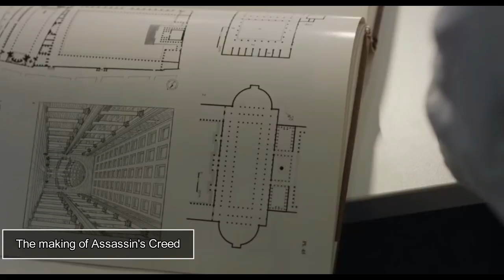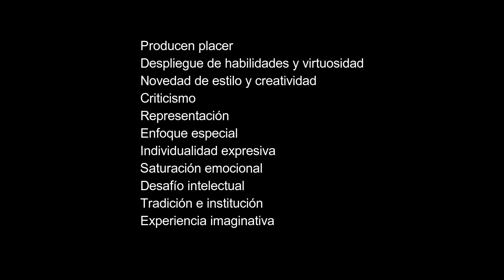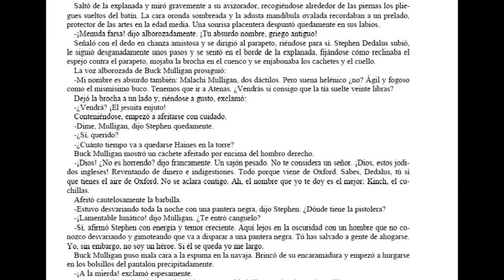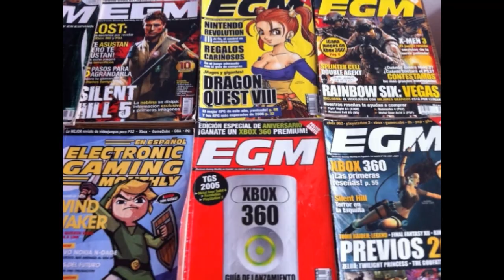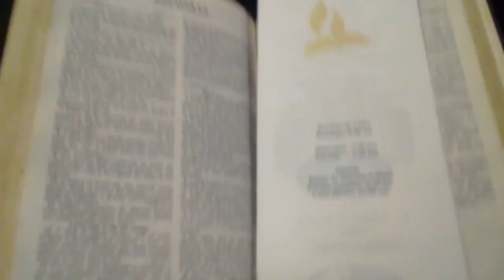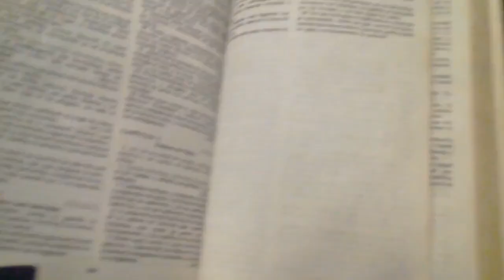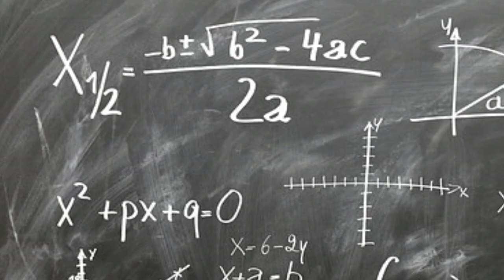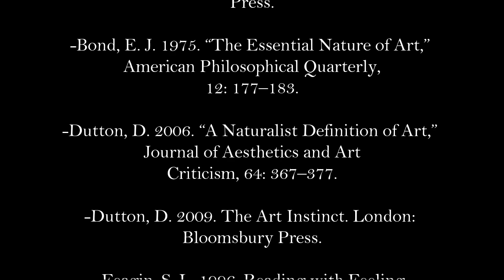El arte de los videojuegos|"Videojuegos filosóficos"| Serie: III [Al ahí se va]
Filosofía, arte y videojuegos, y una pregunta ¿Cómo se relacionan? Aquí encontrarás respuestas a aquellas preguntas que te haces cuando te echas una partida en la consola. Adelante caminante, disfruta de este video hecho especialmente para ti y con mucha dedicación.

El papel del arte en el mundo contemporáneo

La paradoja de la emociones ficticias